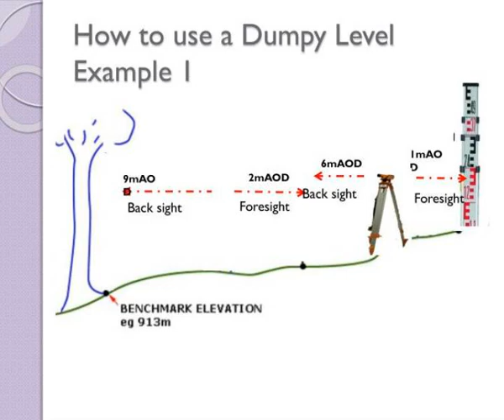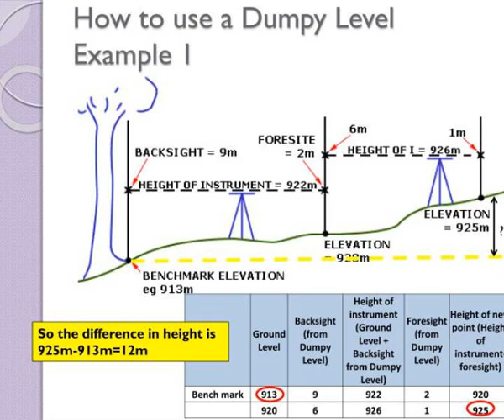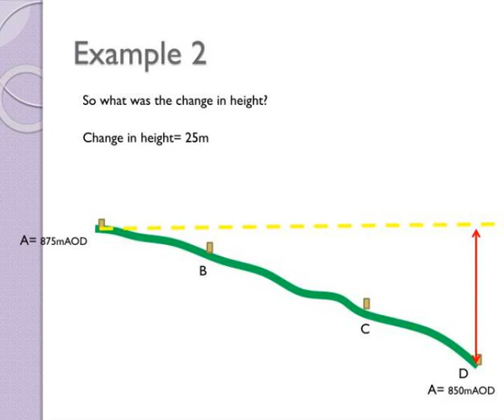how to use a dumpy level example 1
How to use a Dumpy Level Example 1. Find the difference in height between the benchmark and the top of the slope. ?. Top of Slope. Divide hill into 3 spots to make easier Otherwise too far to see or leveling staff not long enough. How to use a Dumpy Level Example 1. 9mAOD. Back sight.